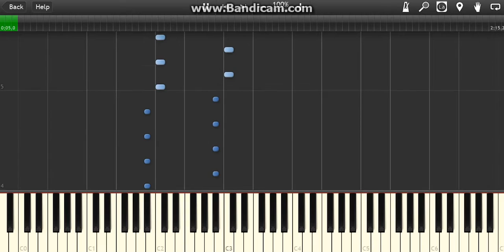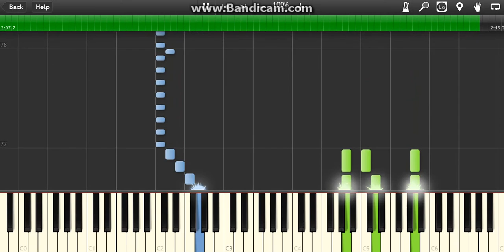Pokémon GO! - Map Theme (Piano Tutorial) [Synthesia]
Pokémon GO! - Walking/Map Theme (Piano Tutorial) [Synthesia]